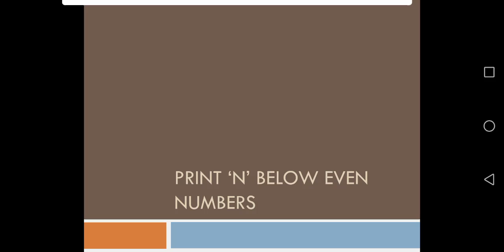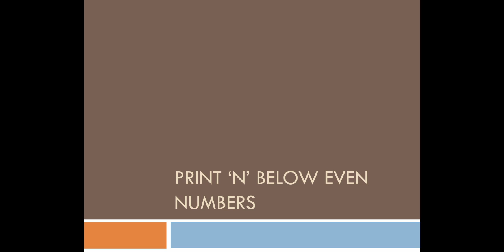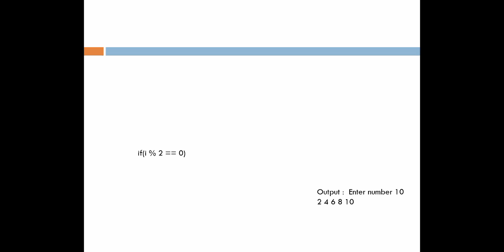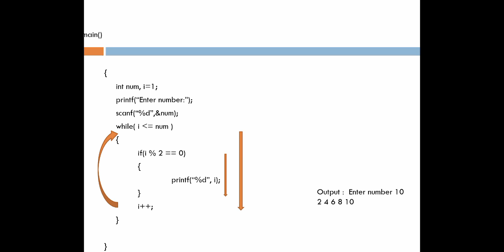even numbers in C language by Venugopal Vanjarapu Vesrn Technologies